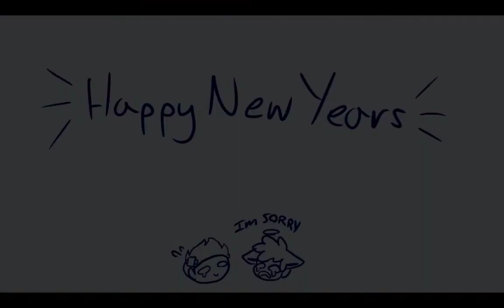[Shitpost] Who wants to get crazy for new years?!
WHO WANTS TO GET CRAZY FOR NEW YEARS!?!?!?!?

STAY COLORFUL NERDS!!!~